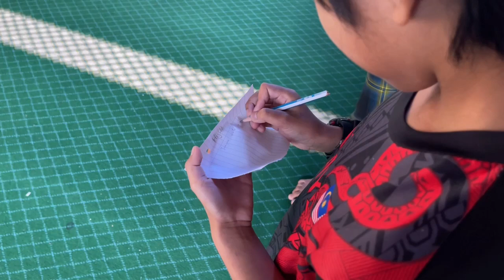Breaking News Oktober Maahad An Noer